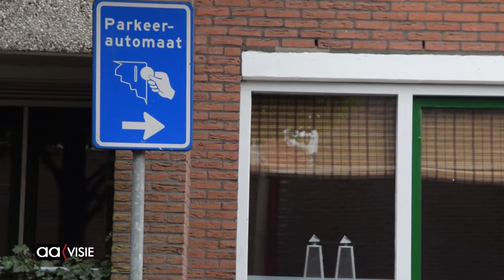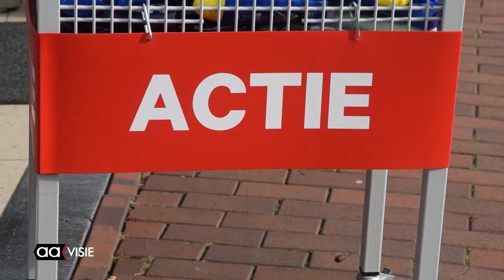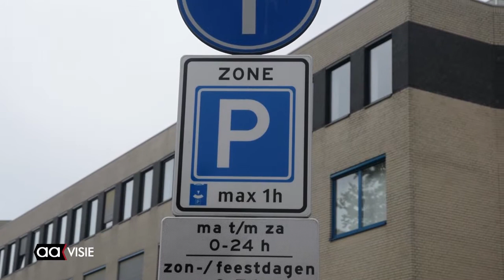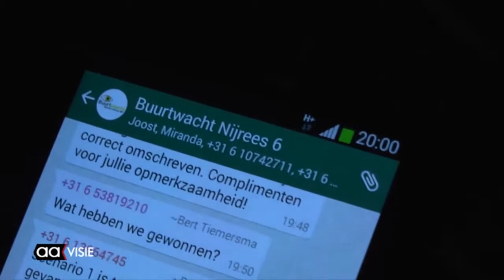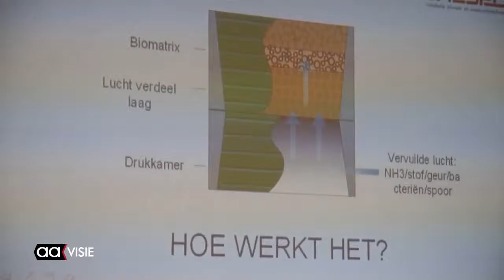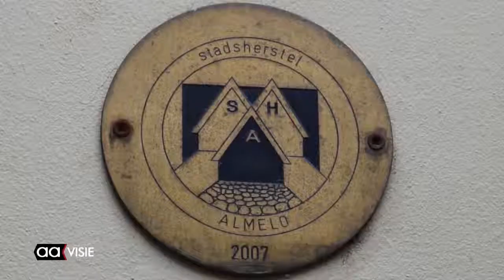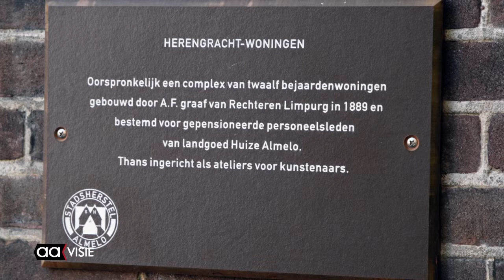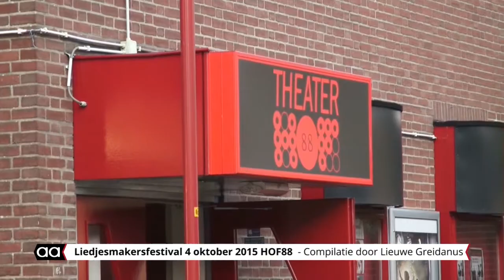Allemaal Almelo week 41, 9 oktober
Wordt parkeren toch weer de melkkoe van de gemeente? Is de Buurtwacht app de oplossing tegen inbraken? Hoe jammer is het dat de schuur bij de invalsweg van Bornerbroek tegen de vlakte gaat? Hoe gezellig was het Liedjesmakersfestival in Hof88?... Dit en meer ziet u in het weekjournaal Allemaal Almelo. Uitzending gemist? U kunt via deze website alle afleveringen terugkijken.

Op het TV-kanaal van AAvisie te zien elke vrijdag tot en met zondag vanaf 18.30 uur.